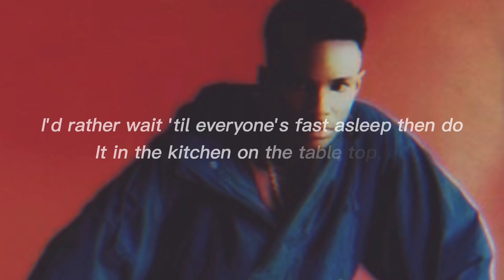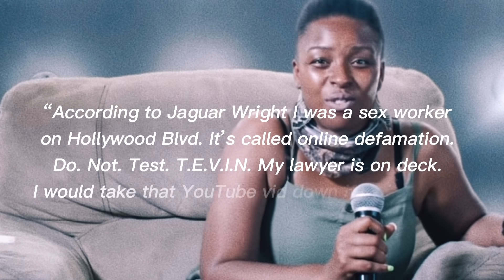Tevin Campbell: Rumors & Arrests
Tevin Campbell. Have you ever heard of him?

𝘊𝘩𝘢𝘱𝘵𝘦𝘳𝘴:
- 𝘪𝘯𝘵𝘳𝘰 00:00
- 𝘤𝘩𝘪𝘭𝘥𝘩𝘰𝘰𝘥 00:42
- 𝘳𝘪𝘴𝘦 𝘵𝘰 𝘵𝘩𝘦 𝘮𝘪𝘤 01:38
- 𝘧𝘢𝘮𝘦 𝘴𝘵𝘢𝘳𝘵𝘦𝘥 𝘵𝘰 𝘧𝘢𝘥𝘦 04:13
- 𝘤𝘰𝘮𝘦𝘣𝘢𝘤𝘬 07:21